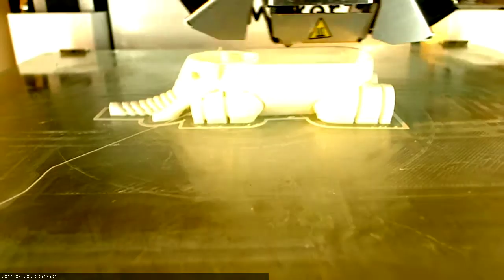3d-printing: Elephant by LeFabShop (Thing 257911)